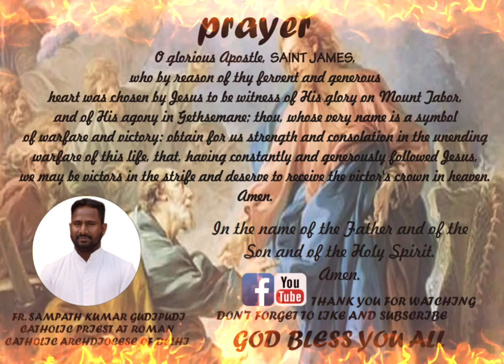Feast of St James the Great (or Greater), the apostle,